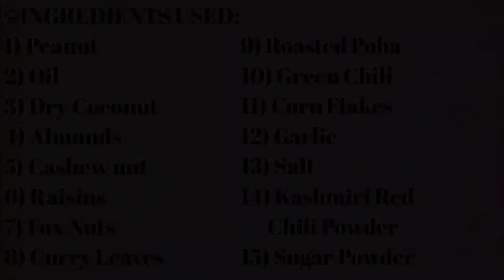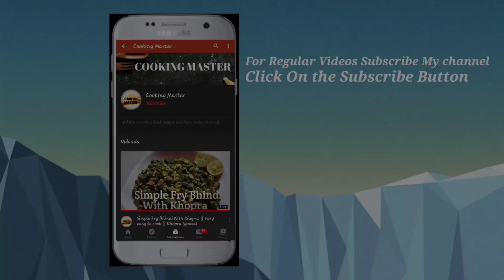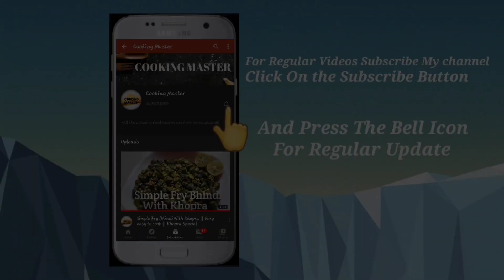बिना पोहे को तले चिवडा बनाना चाहते हो तो ये वाला पोहा ले || Lehsuni Chivda Recipe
☆ Aaj ham banane wale he Lehsuni Chivda Recipe . Ek naye type se chatakedar snack banayenge or enjoy karenge.

♤INGREDIENTS USED:

1) Peanut

2) Oil

3) Dry Coconut

4) Almonds

5) Cashew nut

6) Raisins

7) Fox Nuts

8) Curry Leaves

9) Roasted Poha

10) Green Chili

11) Corn Flakes

12) Garlic

13) Salt

14) Kashmiri Red Chili Powder

15) Sugar Powder

Hame aapka Support chahiye please support more and more ,Share more and more.